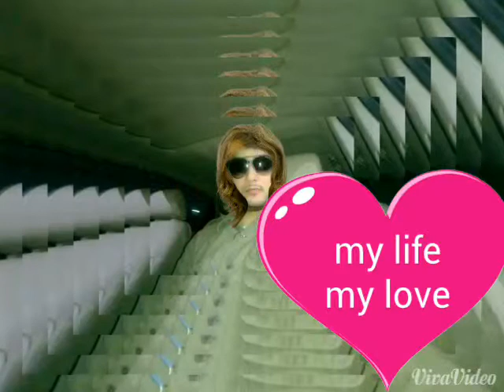Ekmoto shopno ce hat bariye cilam